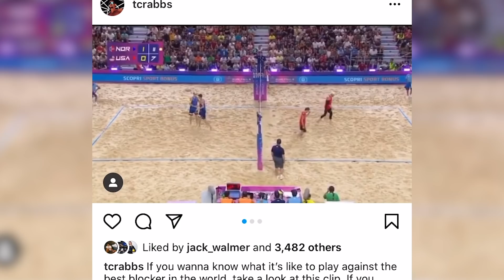IYCHTH Ep.40 Taylor Crabb on the Olympics & Sketchy Volleyball Games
We finally got Taylor Crabb back the podcast! We lured him into our bathroom to ask him about the Olympics, his career and the sketchy Moneyball games he participated in. He is our first in person guest and lets just say we made the most of it 😂😂.